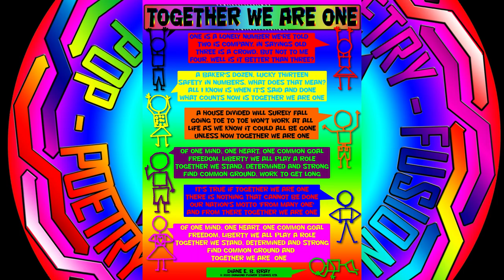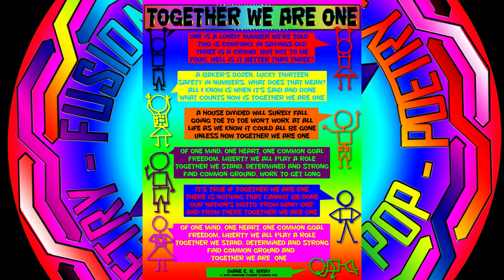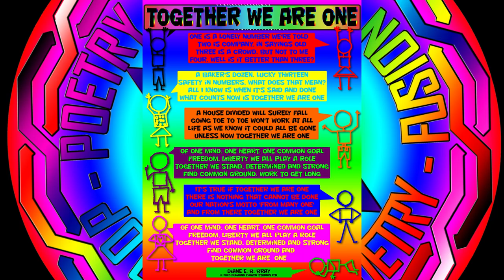The Brickley Bray Project - Together We Are One (Poem Page)